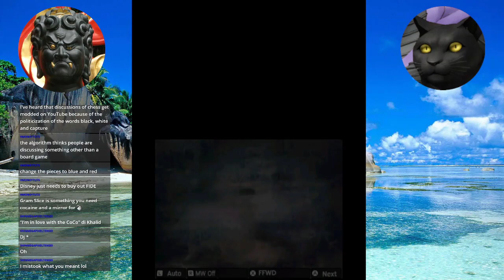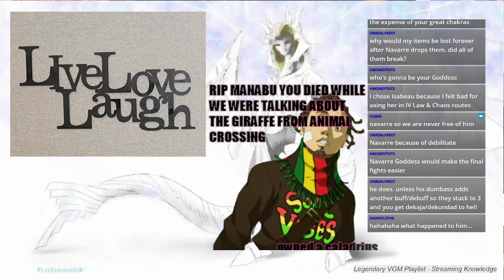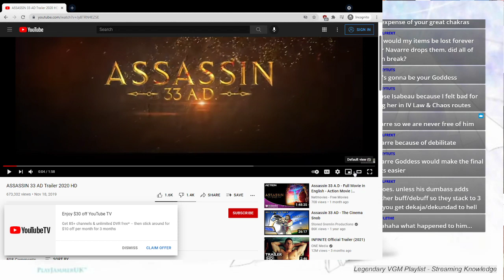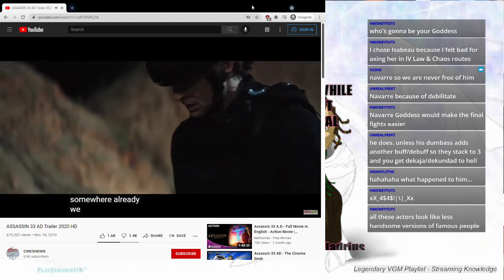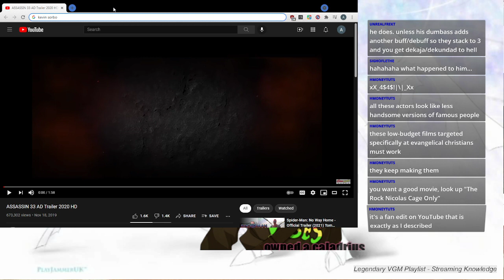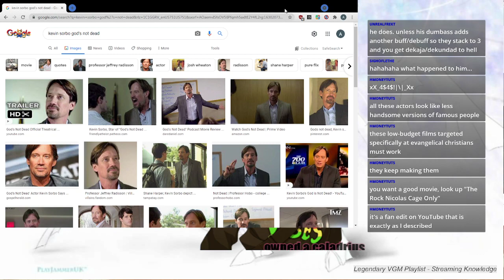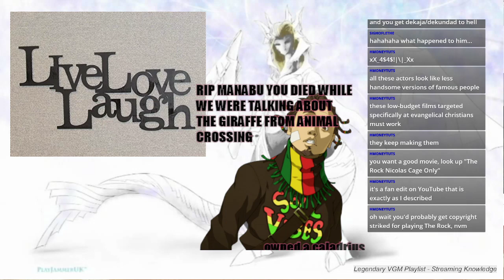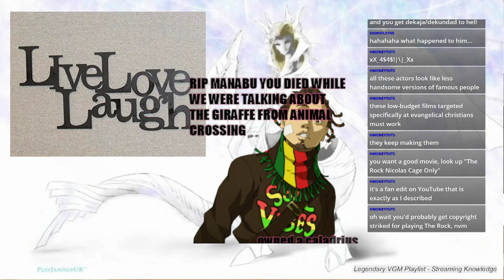Shin Megami Tensei IV: Apocalypse (Part 3) - Hurricane Emergency Edition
Soren and Eirikr get a load of the Divine Powers just before Hurricane Ida blasts into southeast Louisiana.